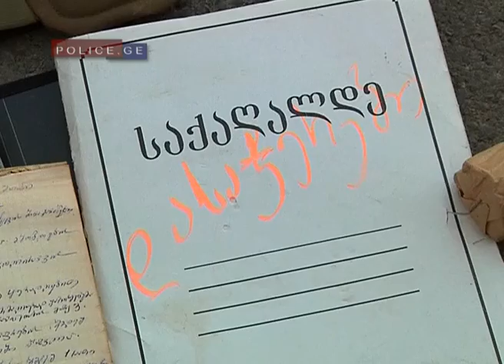საბრძოლო მასალის სამალავი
შინაგან საქმეთა სამინისტრომ 2013 წლის 17 ივნისს გაავრცელა ინფორმაცია, რომ სამეგრელოში აღმოაჩინეს ყოფილი ხელისუფლებლის მაღალჩინოსნების მიერ მომზადებული საბრძოლო მასალის სამალავი. შსს--ს მიერ გავრცელებულ ვიდეომასალაში სწორედ აღნიშნული იარაღია აღბეჭდილი.